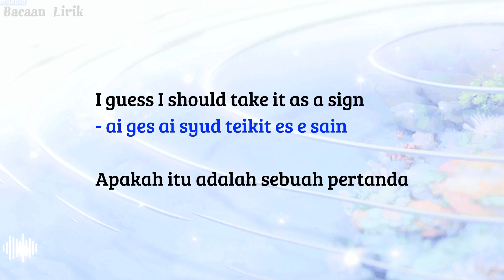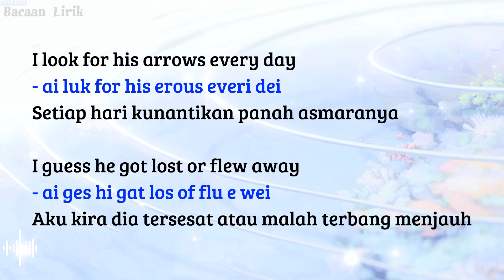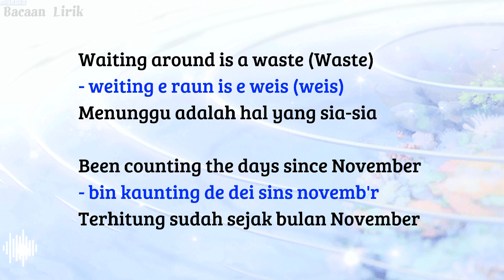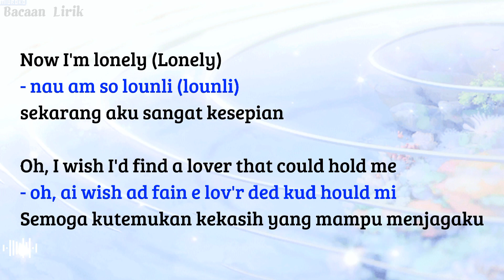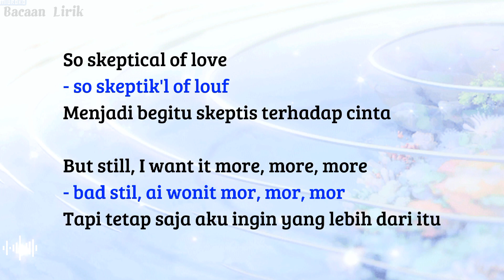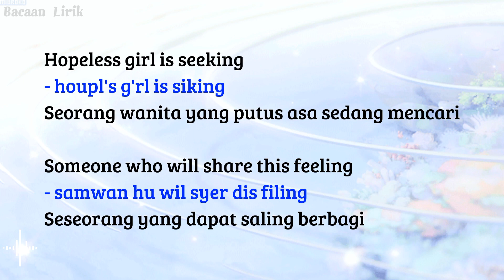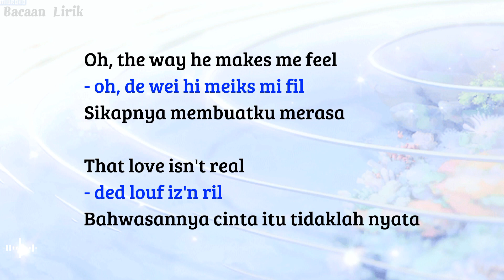Cupid - Fifty Fifty | Cara baca lagu bahasa inggris mudah (easy english)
Cupid - Fifty Fifty | Cara baca lagu bahasa inggris mudah (easy lyrics)
Cover by - Harryan Yoonsoan